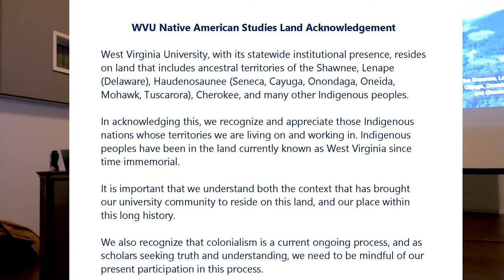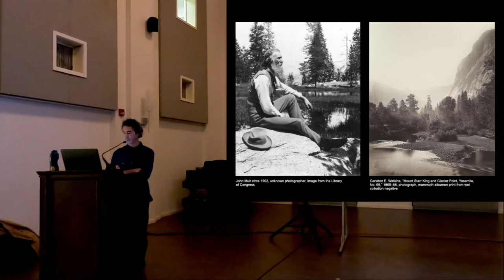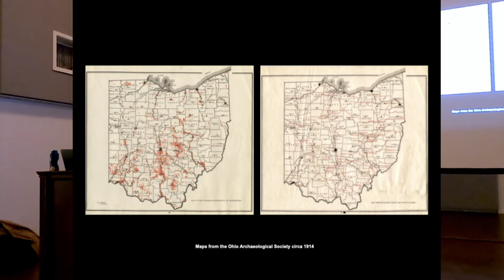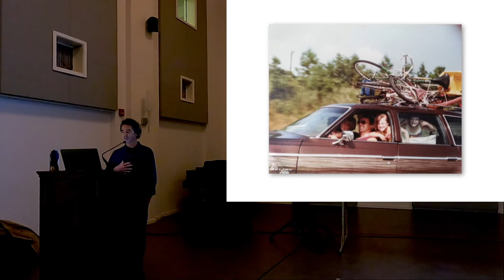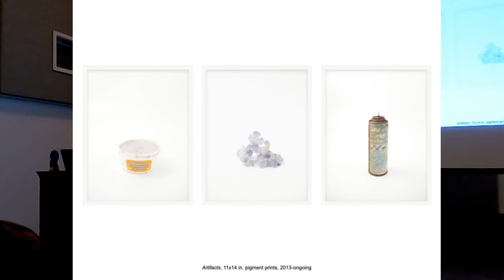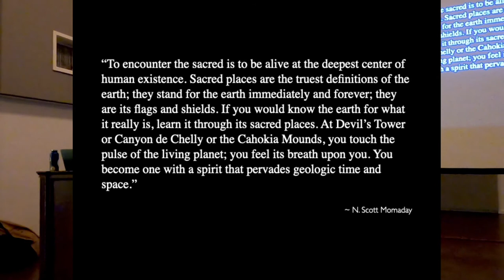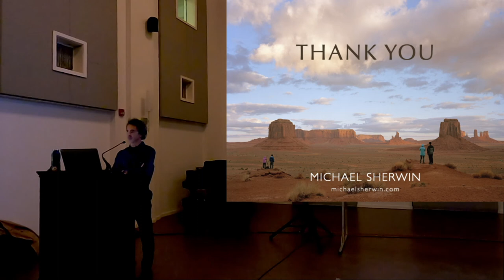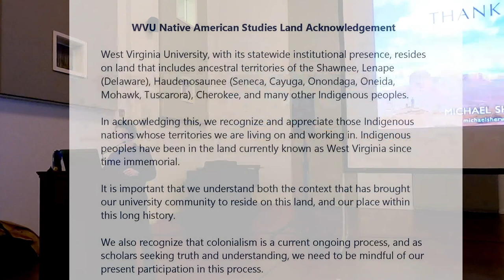Art Museum of WVU | "The Persistence of Land" by Michael Sherwin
Michael Sherwin, associate professor of photography in WVU’s School of Art & Design, connects his own place-based art making and research with objects on display in "Trees on the Mountain: Landscapes from Appalachia and Beyond", currently on view in the McGee gallery. Sherwin will share his decade-long photography project, "Vanishing Points", that focuses on significant sites of Indigenous American presence, including sacred landforms, earthworks, documented archaeological sites and contested battlegrounds.